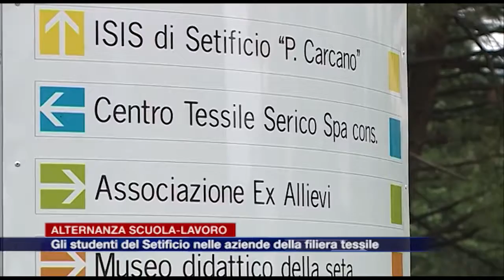Etg Alternanza scuola lavoro progetto di Unindustria Como e Setificio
Ampia e reciproca soddisfazione per 22 studenti e 15 industrie tessili di Como. Sono i numeri dell'alternanza potenziata, il progetto del Gruppo Filiera tessile di Unindustria Como in collaborazione con il Setificio Paolo Carcano di Como, realizzato nel mese di giugno e luglio. Il risultato più bello? Gli studenti hanno voluto fermarsi nelle aziende ben oltre le 400 ore previste dalla legge. Conoscenza della filiera tessile, approccio positivo al lavoro e opportunità per farsi apprezzare dalle imprese. Ne parlano Andrea Taborelli, Presidente del Gruppo Filiera Tessile, e Roberto Peverelli, Dirigente Scolastico dell'I.S.I.S. Paolo Carcano, nel bellissimo servizio di Espansione TV realizzato da Michela Vitale